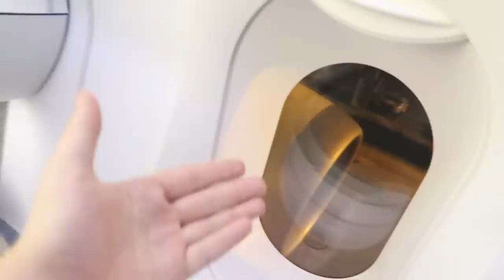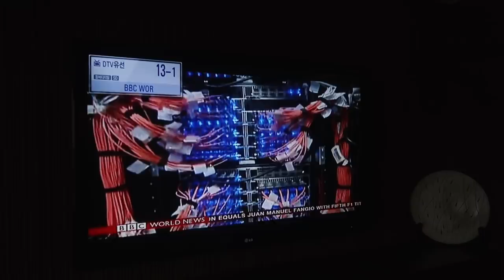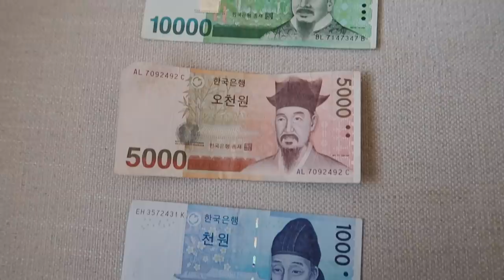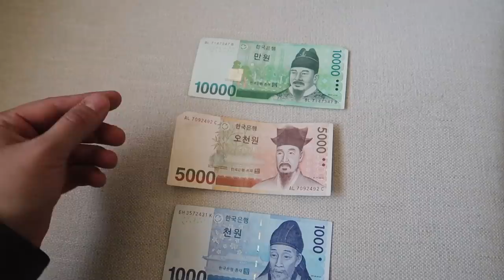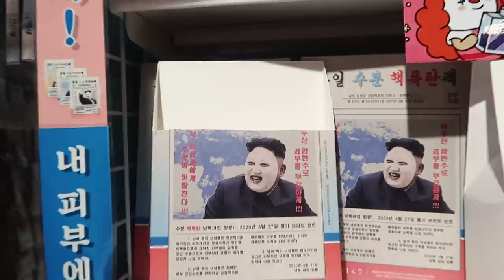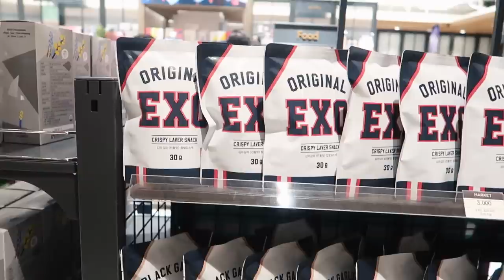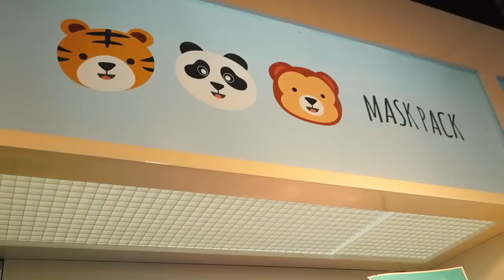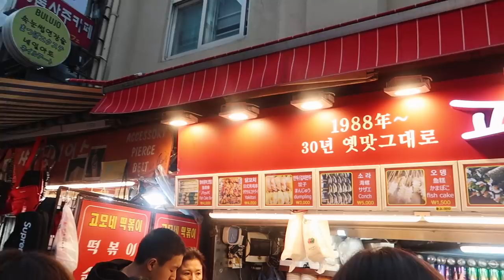¡5 DÍAS EN KOREA! 🇰🇷- Beto Pasillas